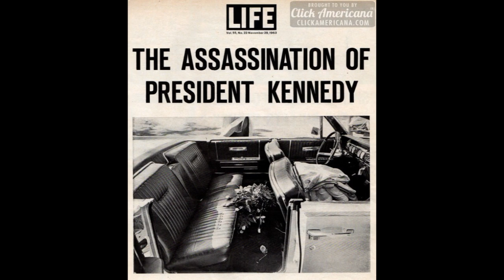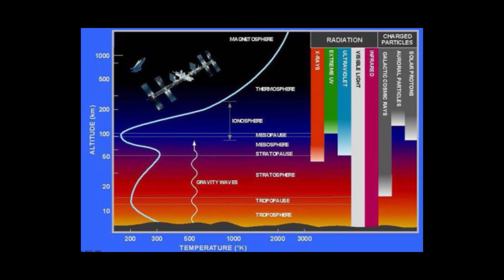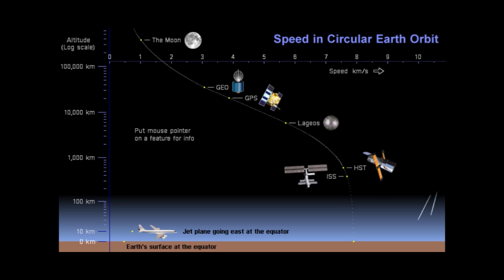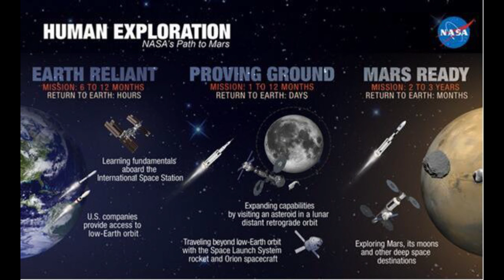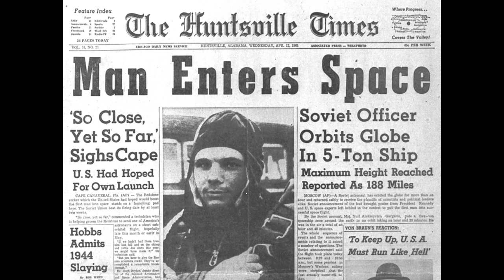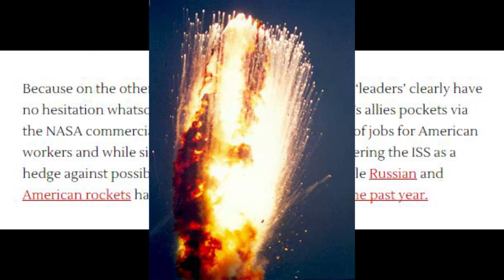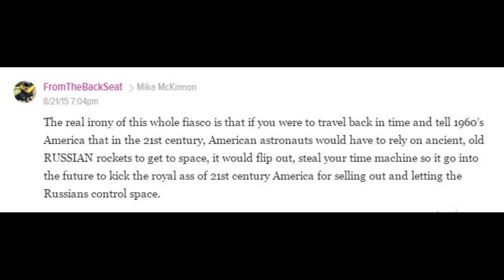NASA accuses Congress of choosing Russia over America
Charles Bolden the Head Administrator of NASA wrote a strongly worded letter to Congress after they slashed the American Commercial Crew Program being spearheaded by SpaceX and Boeing. He spoke out against relying on Russia over the future of the American Space Program.

“I am writing to inform you that NASA, once again, has modified its current contract with the Russian government to meet America’s requirements for crew transportation services. Under this contract modification, the cost of these services to the U.S. taxpayers will be approximately $490 million,” Bolden wrote in an Aug. 5 letter to the leaders of the House and Senate committees responsible for deciding NASA’s funding.

Stay Cool.

T